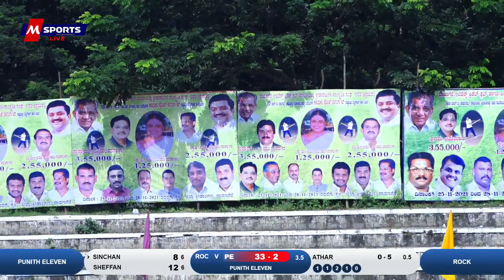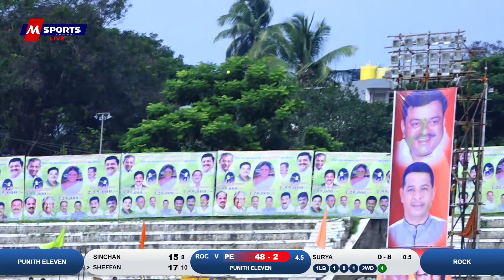Punith Eleven V/S Rock🔴 Shamanur Diamond & Shivaganga Cup | 2021